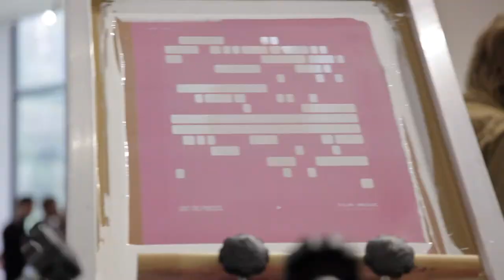Live Printing at Film + Music Conference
This year they put on their first annual Film + Music Conference and Trust was able to be a part of the amazing event.

Trust provided printing services for the event, starting with staff shirts and totes printed at the shop before the event and ending with a selection of two designs and 4 shirts to be live printed at the conference.